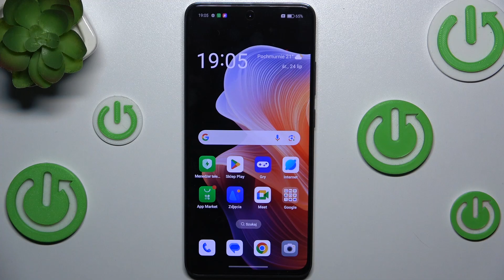Jak zmienić rozdzielczość nagrywania wideo na OPPO Reno 12 FS? - Przewodnik krok po kroku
Cześć! W dzisiejszym filmie na kanale Hard Reset pokażemy Ci, jak zmienić rozdzielczość nagrywania wideo na OPPO Reno 12 FS. Jeśli chcesz dostosować jakość swoich nagrań wideo, ten przewodnik krok po kroku pomoże Ci wybrać odpowiednią rozdzielczość, aby uzyskać najlepszą jakość obrazu lub zaoszczędzić miejsce na swoim urządzeniu. Dowiedz się, jak łatwo zmienić ustawienia kamery, aby nagrywać wideo w preferowanej jakości. Jeśli filmik okaże się pomocny, pamiętaj o subskrypcji naszego kanału i zostawieniu łapki w górę!

Powiązane pytania:

Jak zmienić rozdzielczość wideo na OPPO Reno 12 FS?
Gdzie znaleźć opcje zmiany rozdzielczości nagrywania na OPPO Reno 12 FS?
Jakie są kroki do dostosowania jakości wideo na OPPO Reno 12 FS?
Jak nagrywać wideo w 4K na OPPO Reno 12 FS?